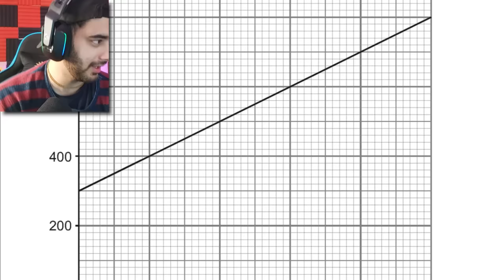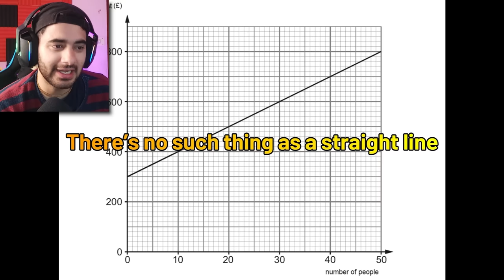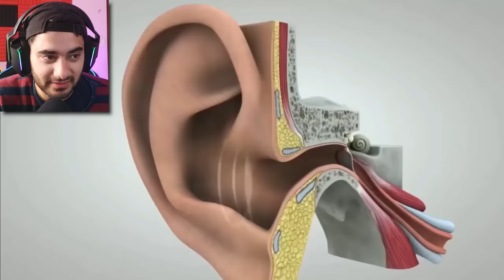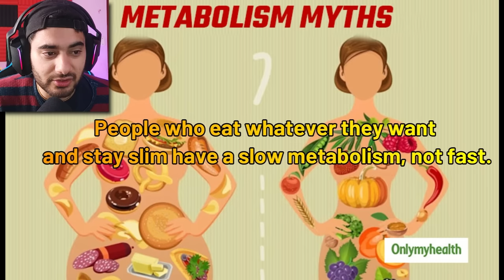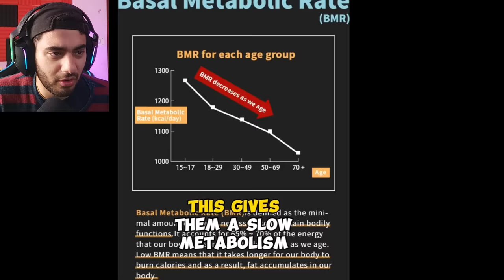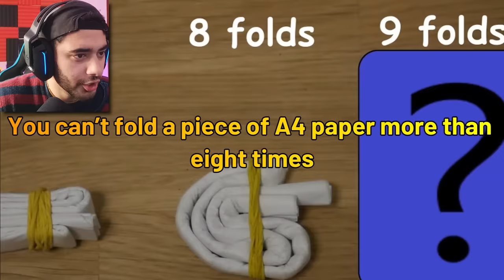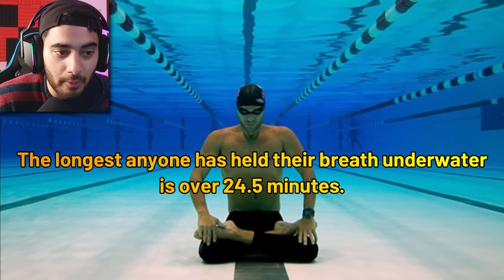A Headless Chicken 😱 // WEIRD RANDOM FACTS THAT WILL SHOCK YOU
WEIRD RANDOM FACTS THAT WILL SHOCK YOU

Game Name -